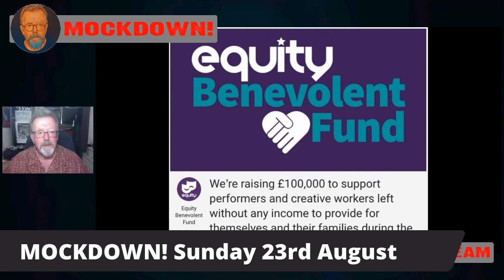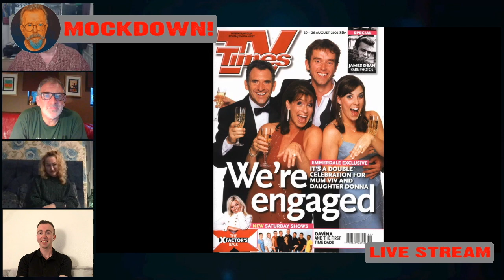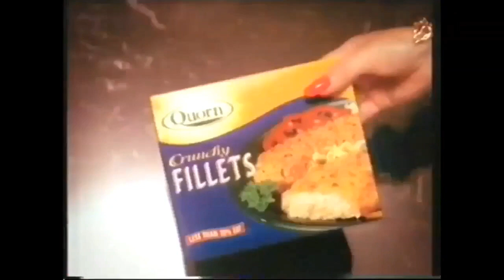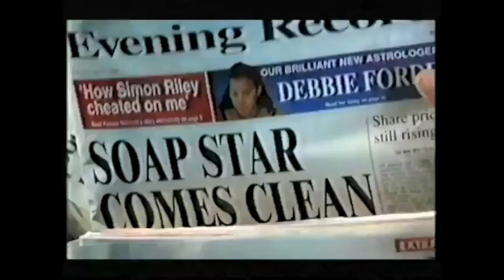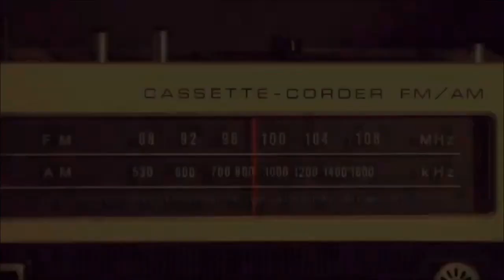Watch MOCKDOWN! for Sun Aug 23... (Fixed Version)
The Sunday Aug 23 episode of Mockdown!

You need hope in this time of global pandemic - and this week I have Bob Hope, Emmerdale actor TONY AUDENSHAW, here to chat about how his shed kept him busy during lockdown…

I have actor, writer, singer, social media star, and Lockdown SitCom creator FANNI COMPTON

And we travelled to France to chat to my friend DOMINIC RAINFORD - he’s done panto, opera, Scooby-Doo and Shakespeare - now he’s entertaining the crowds at Disneyland Paris.

They joined me to chat about their lockdown experience - and what’s coming up next…

Dominic Twitter: @DommyPoppins

Tony Audenshaw attended Guildford School of Acting, Tony enjoyed a few years acting and directing T.I.E. and filling multiple roles at Thorpe Park, theme park in the summers.
A few pantos at Oldham Coliseum and a load of commercials for the likes of Barclays Bank, Quorn and Tetleys Beer led to bits on Brookside and parts in other popular telly and the films Going Off Big Time and Ken Loach’s Raining Stones. And he’s played Bob Hope in Emmerdale since 2000.
A lover of variety and light entertainment he was thrilled to do Stars in Their Eyes twice (Kenny Rogers and Roy Wood) and appear on the likes of Blankety Blank, Family Fortunes, Harry Hills TV Burp, The Chase and Celebrity Mastermind.
He’s been singing with the covers band White Van Man since 2001, contributing regularly as ‘Tony’s Trials’ to the Running Podcast Marathon Talk, is a keen birdwatcher and helps run a weekly community quiz in his hometown New Mills, Derbyshire.

Fanni Compton is an Actress, Writer, Social Media Creator & Recording Artist based in the North West. Her dreams of becoming a prima ballerina were dashed when she was told that her ankles were too weak.
She then tried her hand at varying jobs, but it didn’t take long for her to realise that she was on the wrong path  - graduated Mountview Academy of Theatre Arts in 2010.
Since then he’s done hundreds of sketches and monologues for Social Media, started her music career and  has a Television Comedy Pilot in post production entitled Nowhere Close. And she’s made full use of the 2020 Pandemic to develop an Online Sitcom called Lockdown Lifeline.

Dominic Rainford - Raised in Blackpool, Dominic trained in Musical Theatre at LSMT (London School of Musical Theatre). Since then he’s had a varied career going from Panto to the English National Opera. Scooby-Doo to Shakespeare. Dungeon creature to Drag Queen and has now swapped one tower for another as he’s living and working in France at Disneyland Paris.

MOCKDOWN! streams live on Sunday evenings at 8pm (UK) on my Actor Facebook Page and on my YouTube Channel. There are also occasiona Mockdown Confidential shows on Tuesday evenings. Previous shows are on my Actor page, and are also available as a Playlist on YouTube